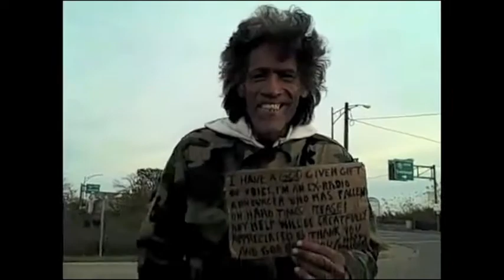El Ted Williamsh.m4v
ted williamsh